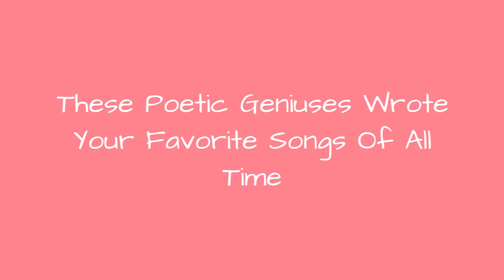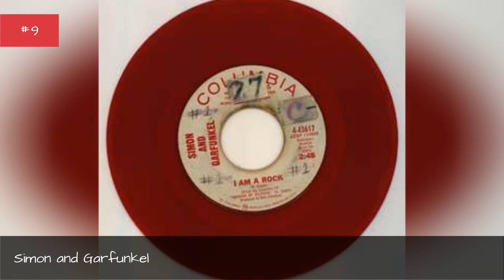These Poetic Geniuses Wrote Your Favorite Songs Of All Time ➊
If you ask anyone who has ever tried, it's tough to write one song, nevertheless a batch to be considered a songwriter. Add to the mix that the song actually getting recorded and becoming a hit, it's pretty hard to be a great songwriter. Yet that's what make the greatest songwriters different from Average Joe who has tried to pen a song. The best songwriters usually have written multiple hits that not only their most ardent fans know, but also casual listeners. John Lennon and Paul McCartney are considered two the best songwriters. The Beatles were fueled by this legendary duo's prowess and are debatably the greatest band because these two outstanding songwriters. Similarly to Lennon and McCartney, Bob Dylan is another songwriter who can be considered one of the greatest of all time. Dylan's songwriting introduced powerful imagery and themes that were deeply layered within the context of his writing. His songwriting influenced an entire generation of bands, songwriters and fans, including another member of this list, Bruce Springsteen.This is the Ultimate List of the greatest songwriters of all time. Everyone on this list is considered one of the best at his or her craft. Vote for the songwriter who you think is the greatest, which shouldn't be too easy with a list like this one.Photo: Metaweb/CC-BY...more
0:00 - Intro
0:00:08 - Mark Knopfler
0:00:31 - Buddy Holly
0:00:53 - Johann Sebastian Bach
0:01:17 - Dolly Parton
0:01:41 - Don Henley
0:02:02 - George Harrison
0:02:25 - Prince
0:02:49 - Barry Gibb
0:03:13 - Rodgers and Hammerstein
0:03:39 - Ludwig van Beethoven
0:04:04 - Roger Waters
0:04:26 - David Gilmour and Roger Waters
0:04:34 - Page & Plant
0:04:41 - Tom Petty
0:04:50 - Wolfgang Amadeus Mozart
0:05:01 - Simon and Garfunkel
0:05:11 - Brian Wilson
0:05:21 - Freddie Mercury
0:05:38 - Richard Thompson
0:05:47 - John Lennon
0:05:56 - Paul McCartney
0:06:14 - Bob Dylan
0:06:23 - Paul Simon
0:06:32 - John Lennon & Paul McCartney